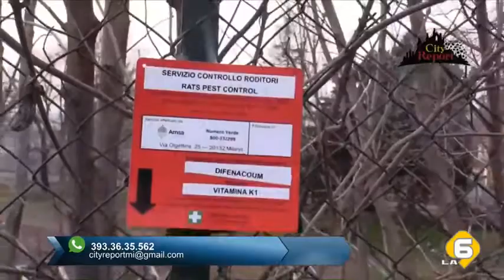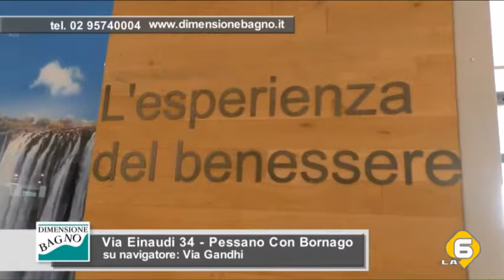PORTAROMANA F.S. TRASH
CITYREPORT PUNTATA DEL 7 FEBBRAIO
In studio con Tullio Trapasso
Matteo Forte ( Consigliere Comunale )
Fausto Montrone ( Esperto Sicurezza ) Fernando Barone( Presidente Pro Tetto )
si e discusso dell'area della stazione ( passante ) tra Pz.le Lodi /Via Isonzo/Via brembo .
Un viaggio dell'orrore tra odori , topi e condizioni sanitarie da favelas del 3 mondo .
In queste strade gli scarichi abusivi di immondizia sono ben visibili anche dai passanti , insieme ai camper ed ai rottami gettati tra il marciapiede e la massicciata .
Due mondi che si scontrano , da una parte questo abbandono e nell'altro lato del marciapiede le nuove costruzioni tra cui palazzoprada .
Ma è dentro le mura ferroviarie che si nascondono le condizioni ancora più al limite , le tendopoli sorte a pochi metri dai binari in funzione , creano problemi alla circolazione dei treni e alla sicurezza .
Degrado e pericolo che ritroviamo nella banchina dove i passeggeri attendono i collegamenti del passante ferroviario accanto alle tende degli accampati .
Questi personaggi mimetizzati tra i viaggiatori sorvegliano la costruzione in muratura oltre la galleria .
Questo "covo " è difeso con una tapparella blindata , oltre a catene e lucchetti per impedire l'accesso agli "esterni" .
SEGUITECI :
Il giovedì alle ore 19 e il lunedì alle ore 23.30 su La6TV Canale 86 e 586 D.T. in Lombardia e 616 in Piemonte .
In streaming su :
Sui NS social :
Facebook Twitter Istagram e YouTube